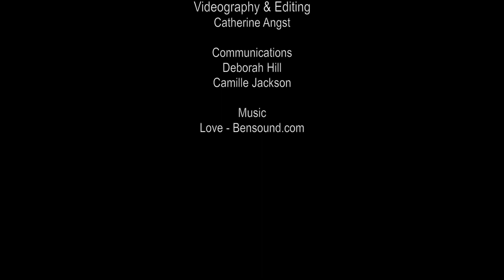Generations: A Conversation with Karla Holloway, Ph.D. & Ayana Arce, Ph.D.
In 2017, Duke University Trinity College of Arts & Sciences recognized 50 years of Black faculty scholarship. As part of commemorating this milestone, we profiled mother/daughter professors Karla Holloway and Ayana Arce. Holloway is the James B. Duke Professor Emerita of English, and Arce is an associate professor of physics.